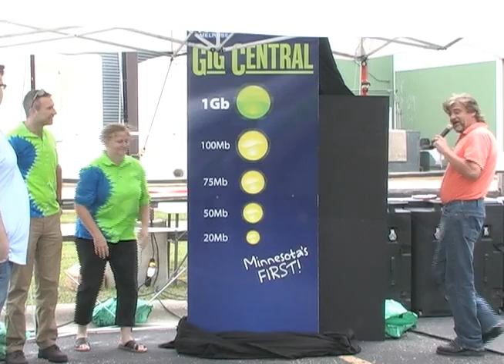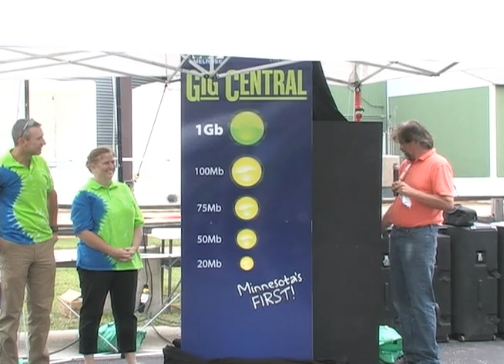Gig Central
Arvig has turned Melrose, MN into Gig Central the first Gigabit capable city in Minnesota!